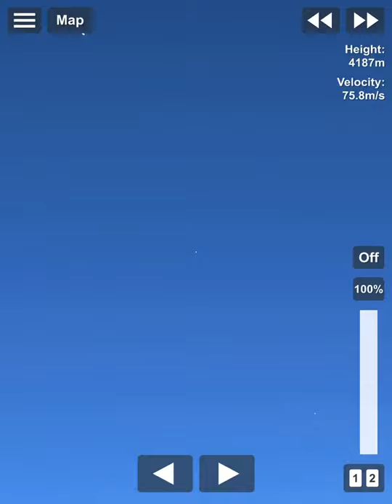Peacekeeper icbm nuclear missile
Launching a icbm peacekeeper missile